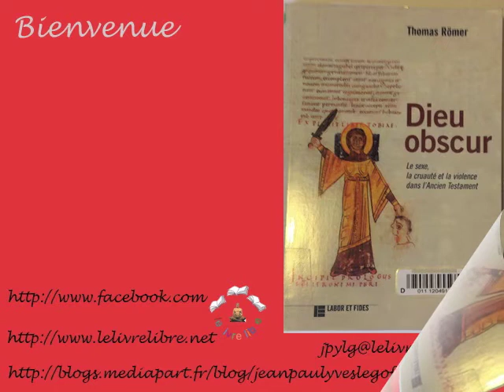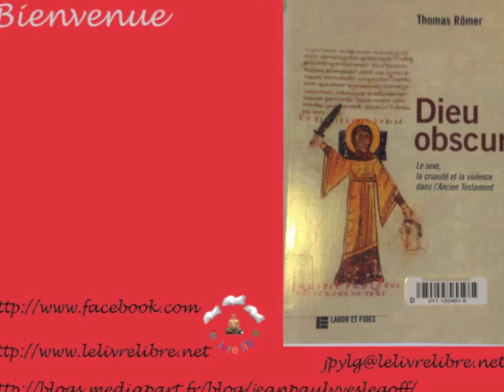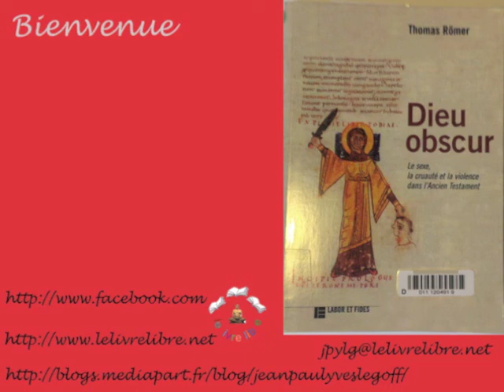Dieu pédagogue (1).m4v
quelques propos sur le livre "Dieu obscur" (Thomas Römer).